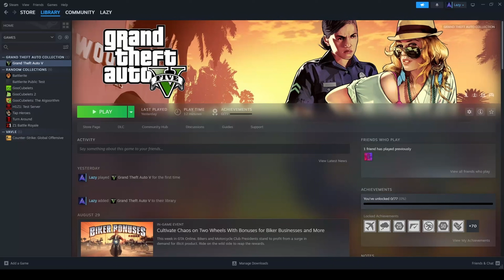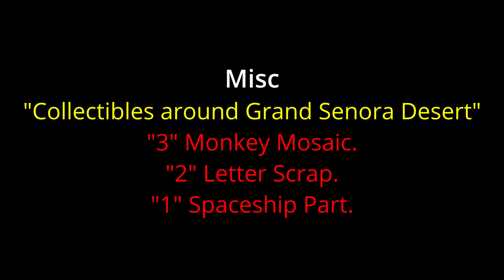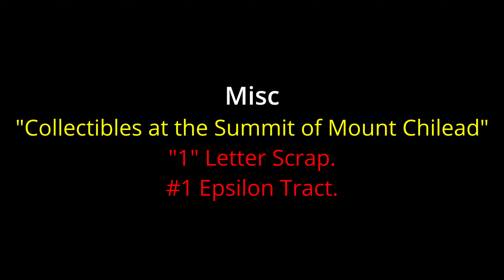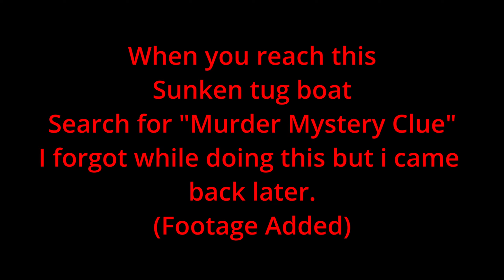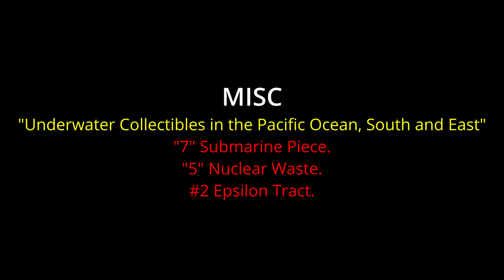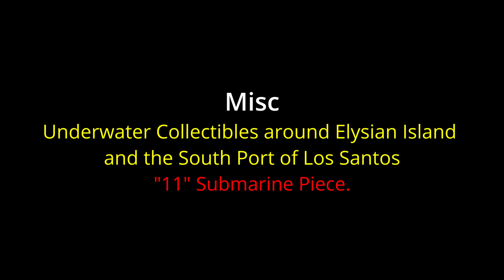GTA 5 100% Completion Challenge | Episode 41: Underwater Collectibles!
Timestamp
0:00 Intro
0:32 Previous Episode
1:15 Countryside Gang Fight
3:12 Collectibles around Grand Senora Desert
7:27 Sea Race "Raton Canyon"
9:58 Ride the Cable Car
10:55 Collectibles at the Summit of Mount Chilead
12:08 Underwater Collectibles in the Pacific Ocean, West and South
32:40 Underwater Collectibles in the Pacific Ocean, South and East
45:05 Underwater Collectibles around Elysian Island and the South Port of Los Santos
55:13 Outro

In This video we Welcome to the heart-pounding world of our GTA 5 100% Completion Challenge! This thrilling series is all about pushing the limits of Grand Theft Auto V as we embark on a relentless quest to achieve every single achievement in the game. From completing intense missions to uncovering hidden secrets, we leave no stone unturned in Los Santos and Blaine County. Each episode is a gripping chapter in our journey, packed with action, strategy, and memorable moments. Whether you're a GTA 5 aficionado or just here for the excitement, this playlist is your front-row seat to a gaming adventure like no other. Join us as we aim for 100% completion, one achievement at a time, and let the gaming magic unfold!

We make these videos with the intention of educating others in a motivational/inspirational form. Our understanding is that it is in correlation to Fair Right Use, however given that it is open to interpretation, if any owners of the content music would like us to remove the music, we have no problem with that and will do so as fast as possible.

Tags -
GTA5Challenge
100PercentCompletion
GTA5Achievements
GamingMastery
GTA5Progress
GTA5StoryMode
EpicGamingSeries
GTA5Missions
UnstoppableGaming
GTA5Adventure
GTA5Strategy
GameplayJourney
GTA5Completionist
GamingGoals
GTA5Quest
GTA5Progression
GTA5Challenges
GamingAdventure
GTA5Fans
GTA5Community